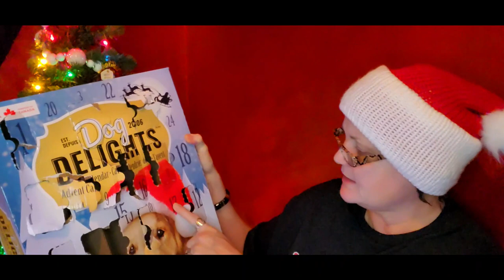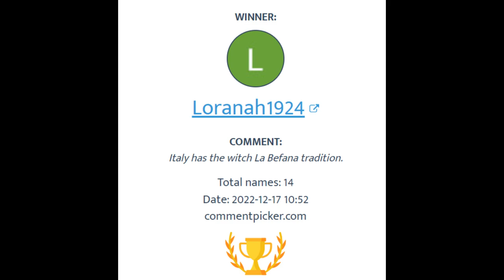Day 17~Angie & Sandy Christmas Is Terrific Gift Exchange